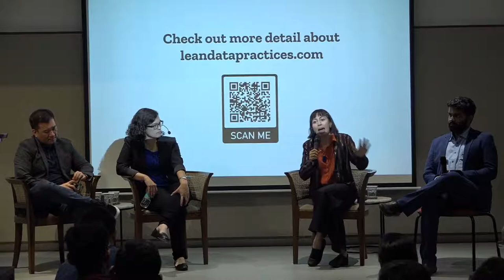Q&A session -- The Big Data Paradox public lecture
On 9 October, Dr. Rebecca Weiss, Urmika Devi Shah and Stan Leong from Mozilla Corporation delivered a public lecture on Mozilla's approach to collecting better data rather than more data.

This video is a recording of the Q&A session at the end of the lecture. Questions on topics about the Lean Data approach, role of corporations in data governance, consumer rights, regulations, competitive advantages of data transparency were raised during this session.